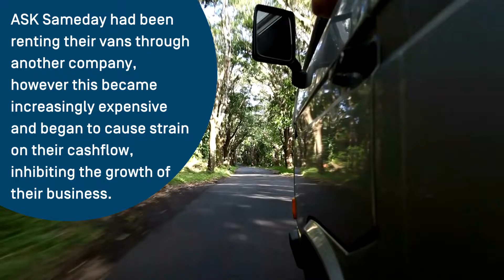Customer Success Story: ASK Sameday Couriers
ASK Sameday Couriers serves a wide range of customers, specialising in same day instant commercial and domestic delivery services throughout the UK and Europe.

Since starting the business a year ago, they have gone from strength to strength and needed a funding partner to help them continue on their journey.

ASK Sameday had been renting their vans through another company, however this became increasingly expensive and began to cause strain on their cashflow, inhibiting the growth of their business.

Tom explains, “We tailored two separate £20k Asset Finance facilities, allowing the business to purchase their own vans.
This will reduce their costs significantly as they no longer need to rent their vans from another company."

ASK Sameday are looking into further facilities in the future to increase their fleet as they grow their business.